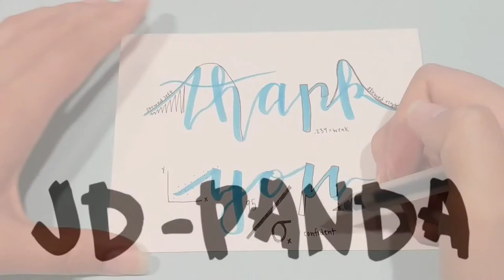DIY Thank You Card for a Statistics Teacher | Stat Graphs & Symbols | JD-PANDA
Or if you have other subjects:
Chemistry/Spanish (I know they're Christmas Cards, but feel free to change them to match the occasion)